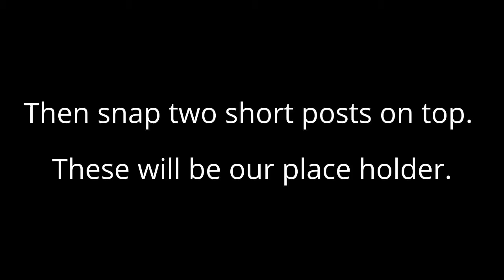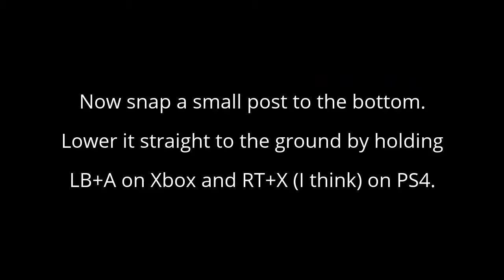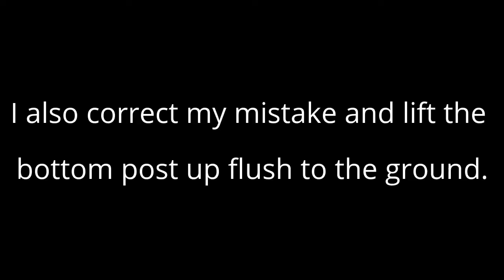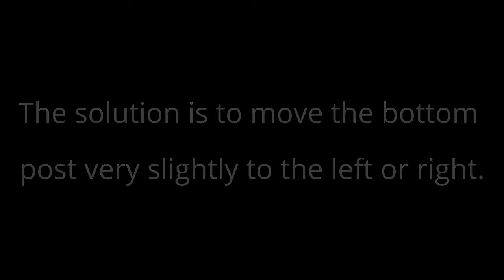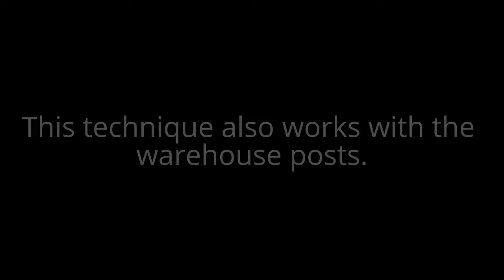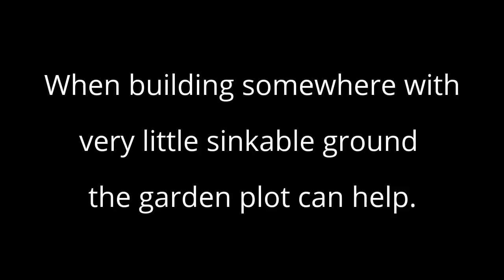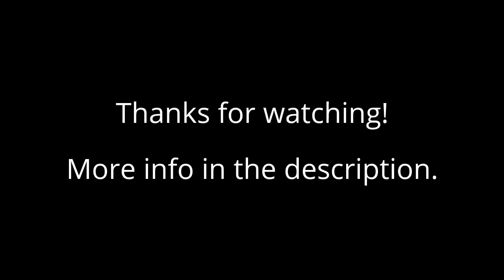FALLOUT 4 How to make barn and warehouse posts fit in vanilla height spaces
Recently I watched a video by Sardeliac

In that vid Sar abandons a barn post when it wont sink into the ground at Hangman's. It made me think of the dozens of times I have watched many great builders try to fit a barn or warehouse post in a vanilla height space only to change their design when it didn't fit.

Here is a quick tutorial on some of the methods I use. I'm sure there are lots of you who know these tricks already but I'm not seeing them used on YouTube so I figured it can't hurt to spread some knowledge.

I know it takes a bit of setup initially but once you have your placeholder set you can make as many posts as you want rather quickly. I just set up the placeholder at the beginning of a build and wait until the build is done to scrap it.

I learned about the garden plot from tim-timman here is a link to his videos. Although he doesn't show the garden plot here he has some really interesting vids.

Another thing with the garden plot it's not only useful at Hangman's. If you have a really built up crowded settlement you can build stairs to the sky and use the garden plot up there to group select to your hearts content without picking up your whole settlement..

I hope this technique helps and be sure and check out Sardeliac's channel. He has some amazing videos and knowledge to share.

On a side note I've discovered a way to make flickering and alternating neon MUCH MUCH simpler. I've also figured out some  new neon tricks that I haven't seen anyone else do yet. I'll be uploading an updated tutorial soon. If you haven't seen my neon vids maybe take a sec to check out the first minute or so to see what I'm talking about but keep in mind the new method is WAY easier

If you have any questions or comments feel free to post below.